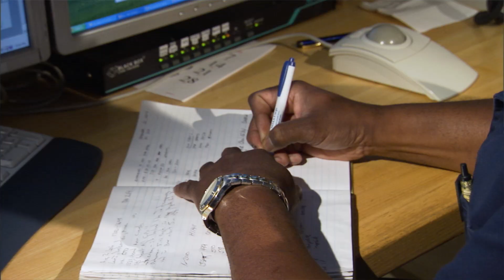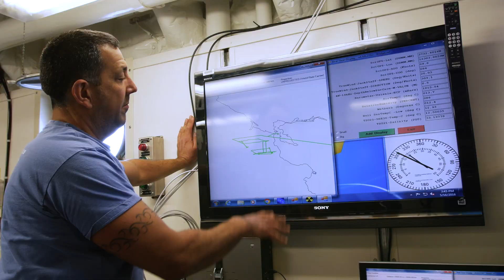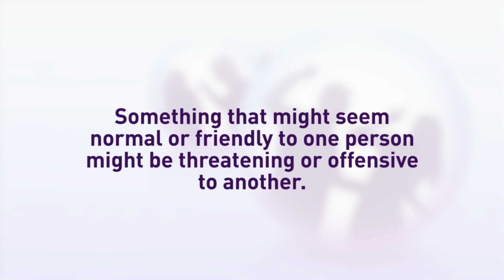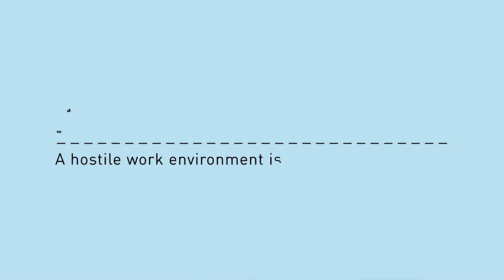Shipboard Civility - Fostering a Respectful Work Environment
The Federal Agencies are striving to improve civility and eliminate harassment in the workplace, in particular those places associated with the performance of shipboard oceanographic research as scheduled both at sea and ashore.  NOAA spear-headed a new video titled "Civility at Sea", directed towards the research community, and will also be required viewing for ships in the U.S. Academic Research Fleet. A similar video will be shown on UK vessels, so with NOAA, ARF, USAP, UK, showing the same video, we believe that our collective efforts will benefit our community both at sea on ships and ashore.  Our goal is to create a professional environment in which university employees as well as scientists and students find an inviting, safe, and respectful working and learning experience, while feeling free to raise concerns, and are confident that those concerns will be addressed.

This video is required viewing before participating in an expedition aboard a UNOLS designated vessel. It is the first part of a three module program that can be found